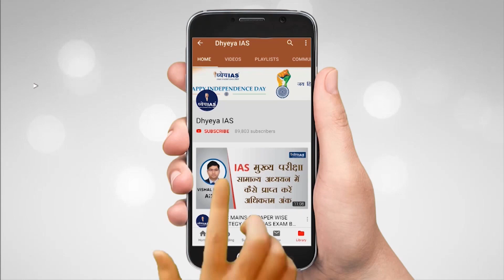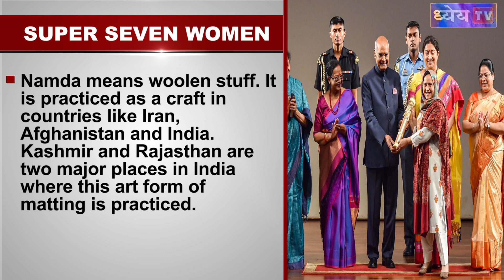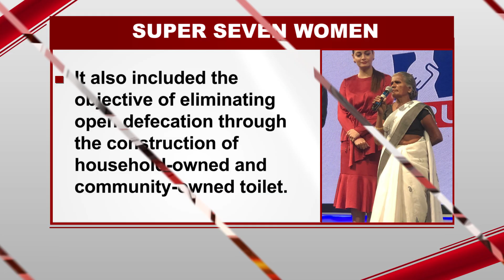DNS : WHO ARE SUPER 7 WOMEN?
On the occasion of International Women’s Day, Prime Minister Narendra Modi handed over the control of his social media accounts to seven women achievers from diverse fields. They were chosen from numerous entries received as a part of SheInspiresUs campaign on 3 March. India has excellent women achievers who have contributed by their works for the betterment of the society. The seven women achievers shared their journeys to mark International Women’s Day and inspire others to do the same.
 In this DNS, we will talk about these 7 women achievers and their contribution towards the society.

SCRIPT AND VOICE: SHIBA KHAN
GRAPHICS: PANKAJ JAIN
EDITOR: SHAILESH